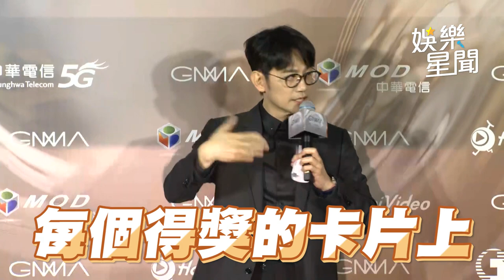金曲34／艾怡良頒錯獎出包！揭獎信封照片曝光 網：主席簽名真的太大了｜三立娛樂星聞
翻攝：臉書/自設計發浪